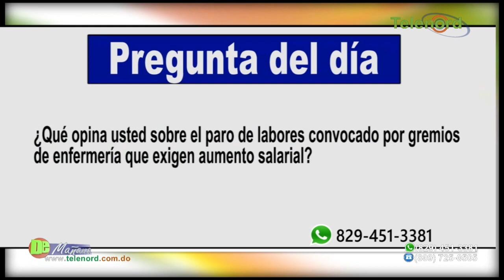Enfermeras realizan paro laboral en SFM exigiendo aumento salarial y otras reivindicaciones